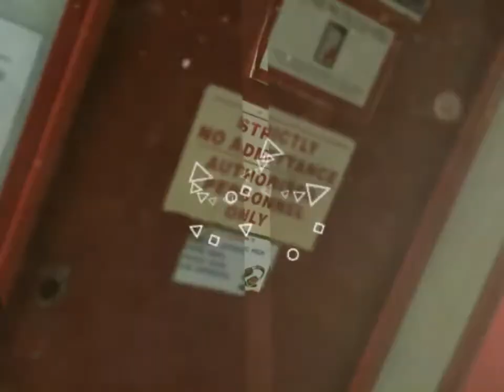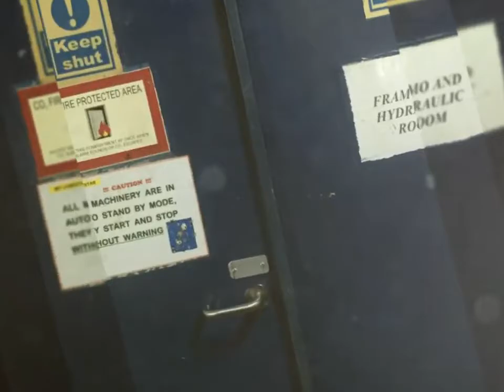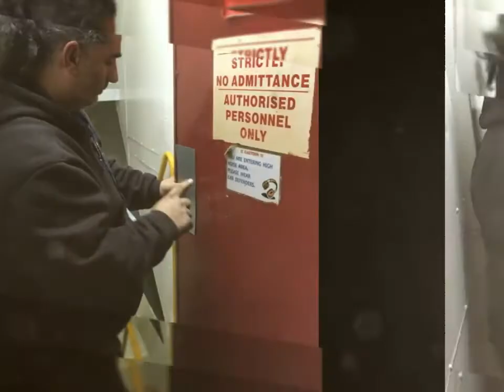LONE STAR ship lock repair and installation - port of portland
LONE STAR is a Bulk Carrier ship from Greece, they port in Portland for shipping and got grounded by the Coast Guard. Some fire door locks was not operateable. We needed to repair some and install new on main issue door. All locks needed custom work to be fit and securd, the ones we toke out was 40yers old and no USA lock will fit to tge same holes. After over night delivery of high end locks and hard work - all locks were install and securd.

It was hard to and fun.
Thank you LONE STAR